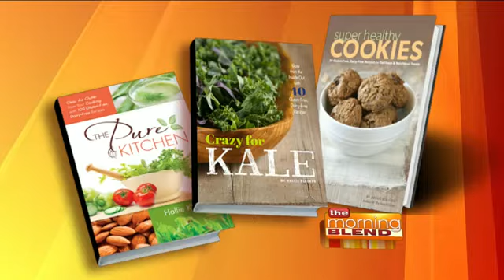Super Healthy Snacks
Hallie Klecker writes the gluten-free food blog Daily Bites, where she shares her enthusiasm for cooking with whole, natural, unrefined foods.
Today, Hallie shares with us some of the best snacks for people on the go and some tips on how to avoid falling into the unhealthy snack trap.